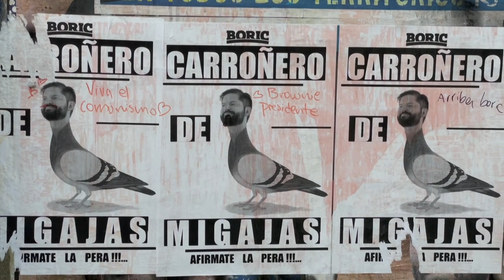Boric cumple un mes de gobierno aún en busca de armonizarse con las exigencias de Chile | AFP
Después de 30 días como presidente de Chile, el izquierdista Gabriel Boric continúa en busca de encauzar el talante político que lo convirtió en el mandatario más joven en la historia del país en un gobierno que sea capaz de relajar la crispación social.